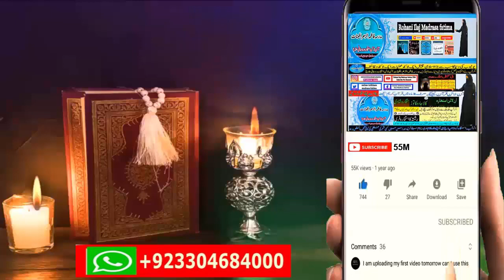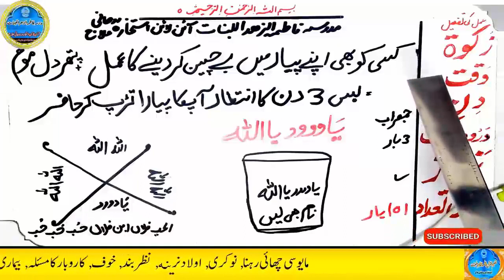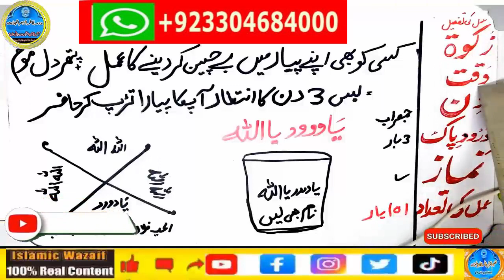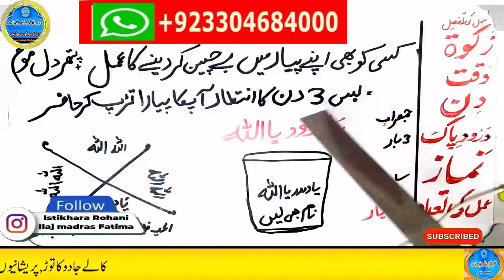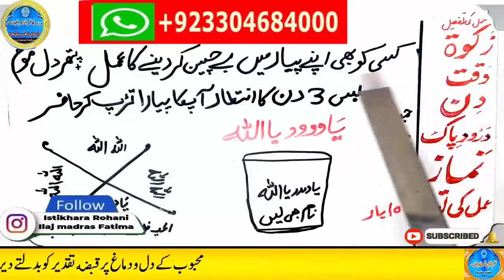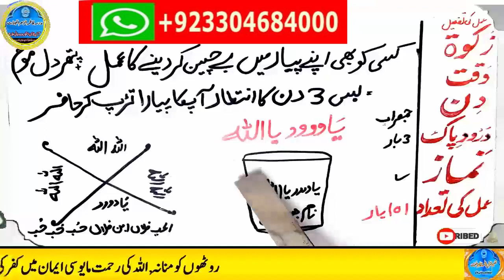wazifa for love,dua for love,wazifa for love marriage,mohabbat ka wazifa,ya wadoodo ka wazifa for l